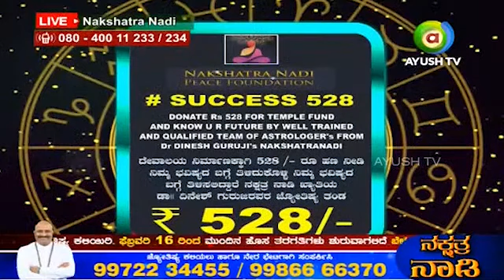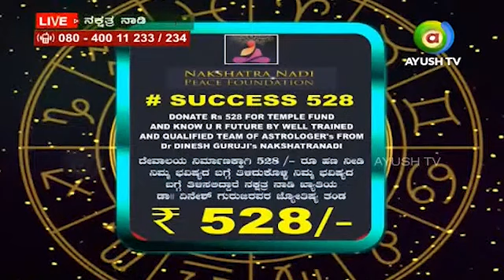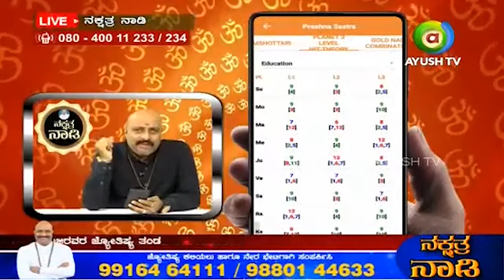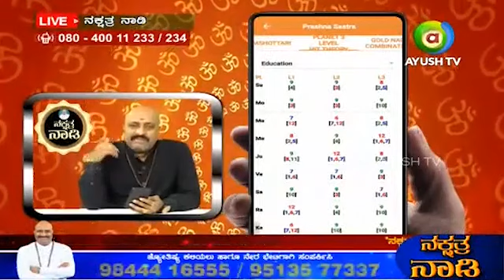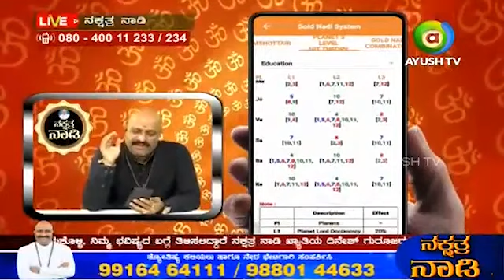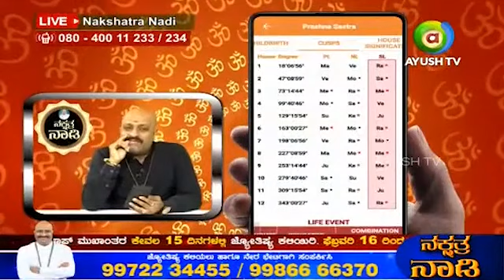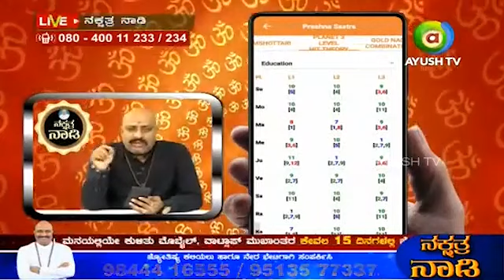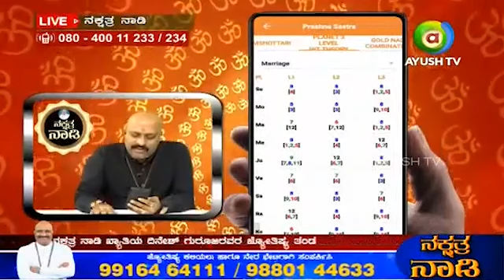Impact of Amavasya on Nature and Human Life | Tantra to Remove Ego, Negativity of Husband & Children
SUCCESS528 DONATE Rs.528 FOR TEMPLE FUND AND KNOW U R FUTURE BY WELL TRAINED AND QUALIFIED TEAM OF ASTROLOGER's FROM Dr DINESH GURUJI's NAKSHATRANADI. ದೇವಾಲಯ ನಿರ್ಮಾಣಕ್ಕಾಗಿ 528.ರೂ ಹಣ ನೀಡಿ ನಿಮ್ಮ ಭವಿಷ್ಯದ ಬಗ್ಗೆ ತಿಳಿದುಕೊಳ್ಳಿ, ನಿಮ್ಮ ಭವಿಷ್ಯದ ಬಗ್ಗೆ ತಿಳಿಸಲಿದ್ದಾರೆ ನಕ್ಷತ್ರ ನಾಡಿ ಖ್ಯಾತಿಯ ದಿನೇಶ್ ಗುರೂಜಿರವರ ಜ್ಯೋತಿಷ್ಯ ತಂಡ. ಕರೆ ಮಾಡಿ : 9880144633.

To Enroll for Nakshatra Nadi Online AstrologyClass CALL